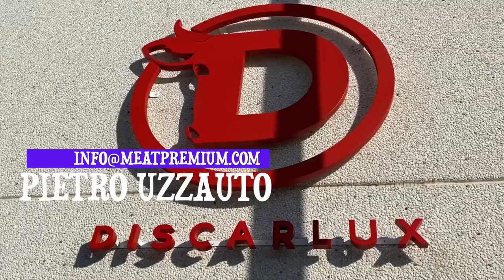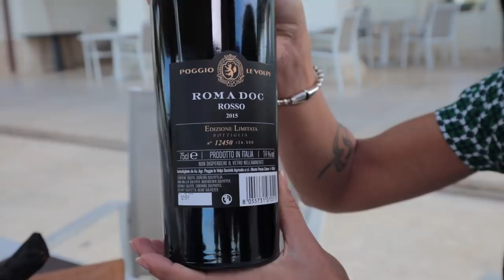LA BISTECCA + BUONA D'ITALIA Ep4 La Spagna alle porte di Roma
Quarta tappa del nostro tour alla ricerca della bistecca più buona d'Italia: questa  volta siamo andati da Epos Poggio Le Volpi una elegante Steak House a Monte Porzio Catone e abbiamo mangiato una Rubia Gallega frollata 240 giorni.

Per avere Braciamiancora nella tua azienda scrivi a

Per ordinare la Rubia, la bistecca più buona della mia vita